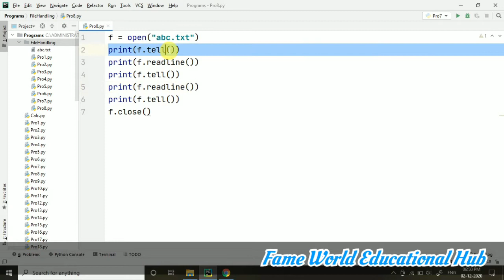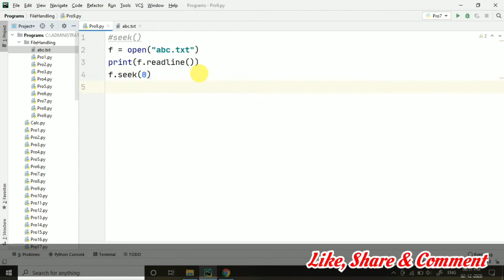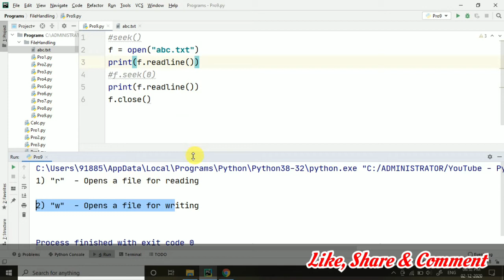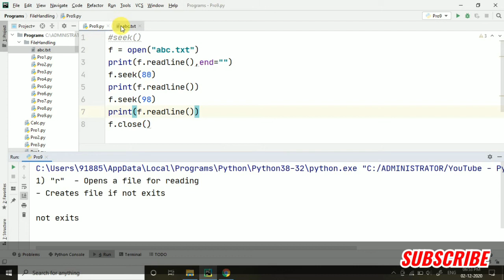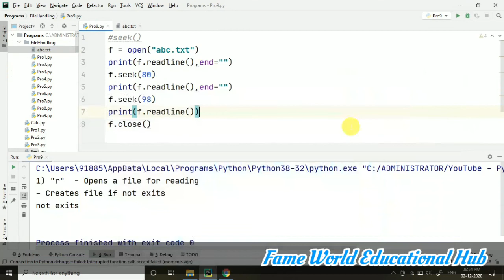File Handling In Python - Lecture 8 - seek() function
This video Lecture contains the concept of seek() function - File Handling in python Programming

Python file method seek() sets the file's current position at the offset. The whence argument is optional and defaults to 0, which means absolute file positioning, other values are 1 which means seek relative to the current position and 2 means seek relative to the file's end. There is no return value.

File Handling:
-- The key function for working with files in Python is the open() function.
-- The open() function takes two parameters; filename, and mode.

There are following methods (modes) for working on a file***
"r" - Read - Default value. Opens a file for reading, error if the file does not exist
"a" - Append - Opens a file for appending, creates the file if it does not exist
"w" - Write - Opens a file for writing, creates the file if it does not exist
"x" - Create - Creates the specified file, returns an error if the file exists

In addition you can specify if the file should be handled as binary or text mode:
"t" - Text - Default value. Text mode
"b" - Binary - Binary mode

Is providing online Tuitions/Training on various Computer Science Technologies and Programming Languages

You can fill up the following form to make a request for online classes on your preferred technology.